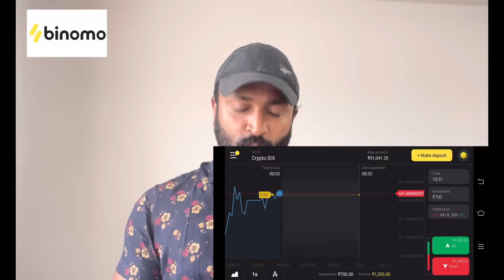Kanimangalam Kovilakam | RR PROMO SONG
ANANDHU ANIL

STORY.                      : ADITHYAN G S
DOP                           : AJAY FRANCIS GEORGE
VOCAL | MUSIC      : NITHIN K SIVA
TITLE MUSIC           : RHITHWIK S CHAND
EDITOR                     : PREMSAAI
DI                              : DEEPAK G
LYRICS                     : HUMAN SIDDIQUE
MIX                           : KRISHNACHANDRAN C
DESIGN                    : ARTOCARPUS
ASST CAMERA.      : JOSEKUTTY BABY
ASST.DIRECTORS.  :  HARI SAHASRA,RAHUL
PRODUCTION MANAGER: RAHUL DAS